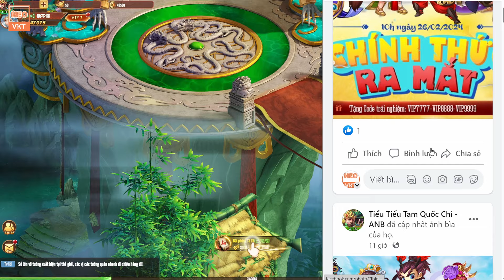GAME 4643: Game Tam Quốc Chibi - Cày Chay Lên VIP -Chính Thức OPEN S1 10h00 Ngày 26/02/2024 [HEOVKT]